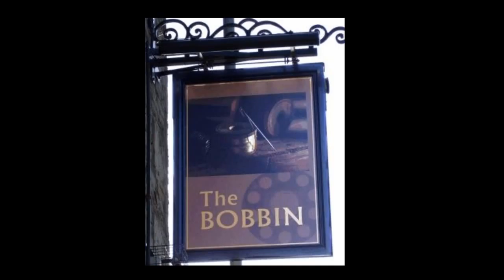Technique The Bobbin